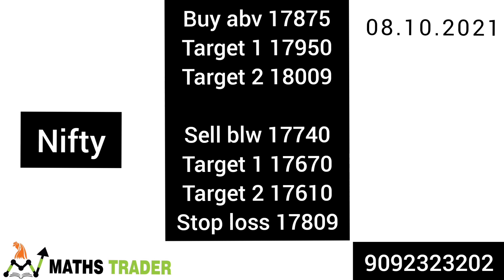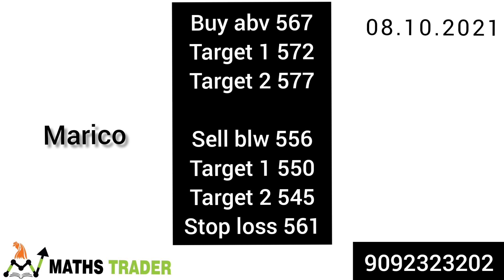Banknifty and nifty levels for 08.10.2021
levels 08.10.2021